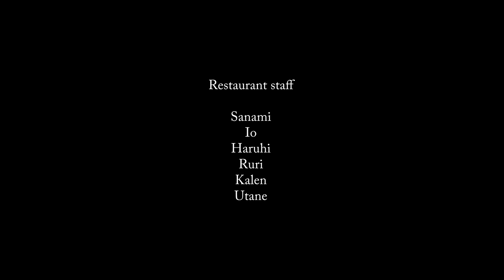Winter Memories 2023 - 2024 | Cinematic Vlog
=My shooting Gear===
Camera /sony α7s3
Camera /sony α6400
My lens
for 7s3 / SIGMA 28-70mm F2.8
/ SIGMA16-28mm F2.8
for 6400 / SIGMA 16mm F1.4
Camera gimbal /
Sub camera /Osmo Action 4 :​​
Drone/DJI mini 2